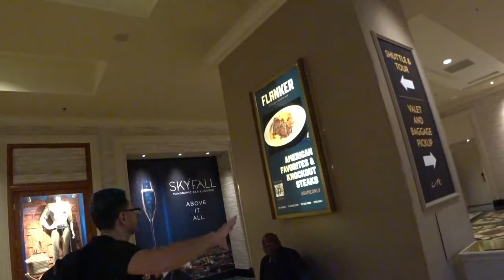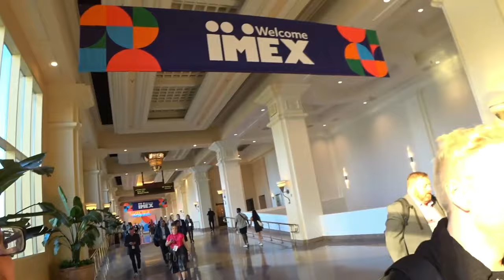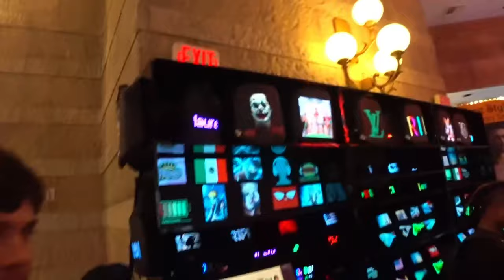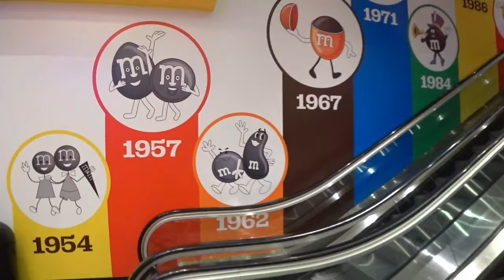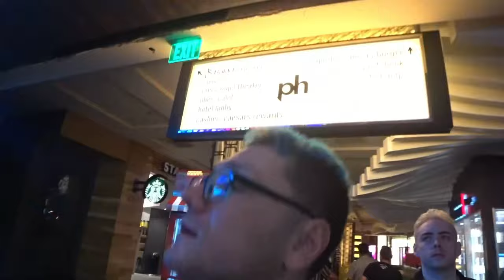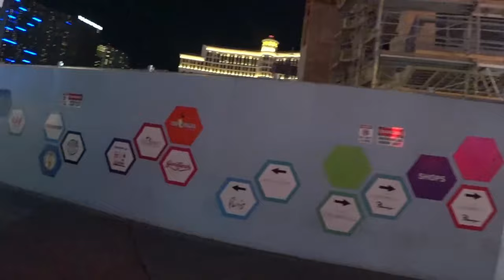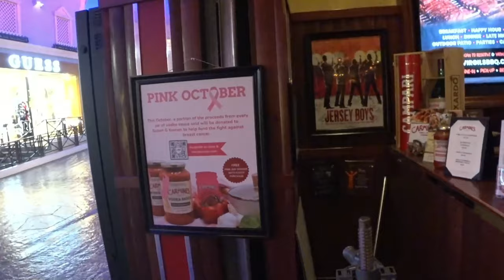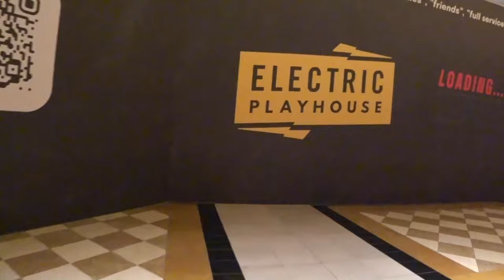Cope & Seething in Las Vegas DAY 1 - Jabroni Mike IRL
Cope & Seething in Las Vegas DAY 1 - Jabroni Mike IRL (Reupload)

⏳Timestamps⏳
00:00:00 - Starting Soon
00:11:19 - Intro
00:17:20 - IRL
10:35:06 - Outro